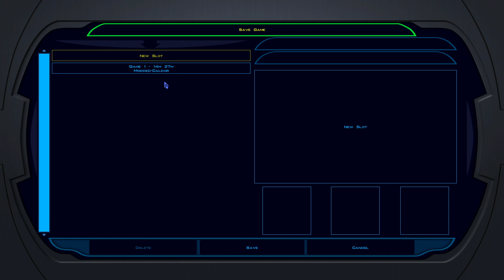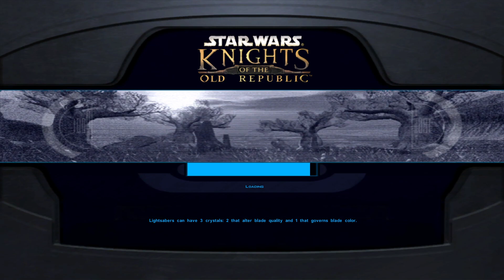Star Wars: Knights of the Old Republic-Murder mysteries and ancient groves (Part 12)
Hello there! In this episode we face our final trial on the road to becoming a Jedi as we set out to cleanse an ancient grove of the darkness overtaking it. Along the way we battle vicious beasts, ruthless Mandalorian mercs, and find ourselves embroiled in a murder mystery!

All gameplay is of the Steam port of the game with some visual only mods, recorded using Streamlabs on pc.

Videos I used to mod the game.

Star Wars: Knights of the Old Republic (KotOR) is the first installment in the Knights of the Old Republic series. KotOR is the first role-playing video game set in the Star Wars universe. The game was released on the Xbox on July 15, 2003 in North America and on September 12, 2003 in Europe. The PC version was released on November 19, 2003 in North America and on December 5, 2003 in Europe. The iOS version was released on May 30, 2013, and an Android release followed on December 28, 2014.

I would be forever grateful for any support your willing to put towards the channel!